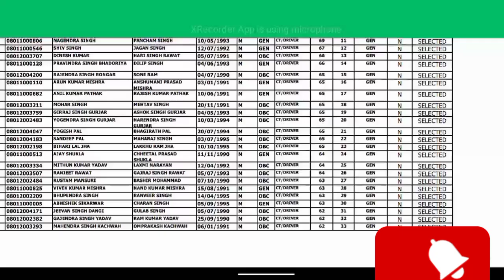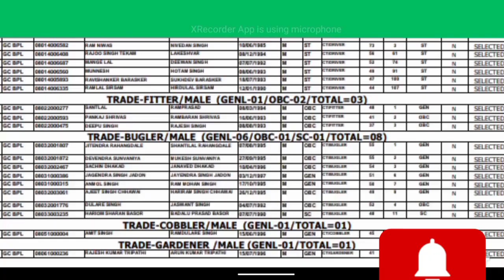CRPF TRADESMAN Previous Year Cut off | CRPF TRADESMAN CUT OFF 2023| CRPF TRADESMAN last year CUT OFF